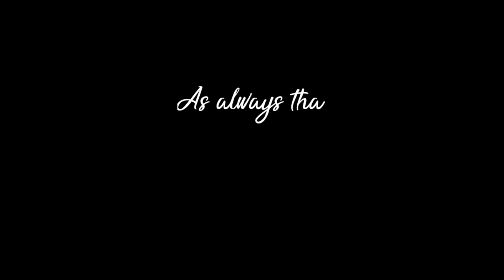Unboxing my new DSLR camera nikon d3300 ❤️📷 || Garo vlogs|| lonjinus Rangxha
sorry  I couldn't add subtitles in this video
also this camera is not from my youtube income this a  second hand one
if anybody wants me to send at least something please 🥺
here is my Gpay 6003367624
I'm looking forward to buy a laptop so I can edit my videos there because currently I do everything on mobile